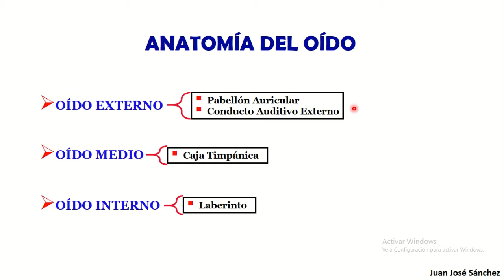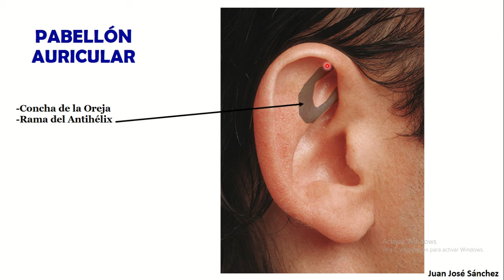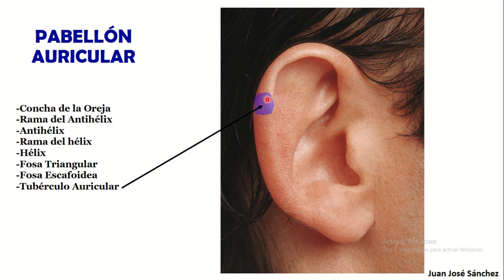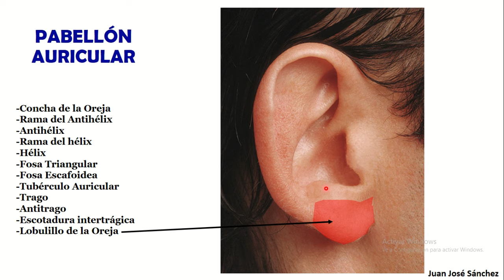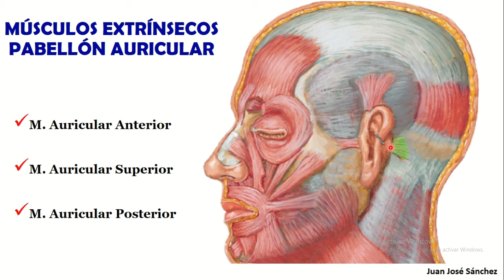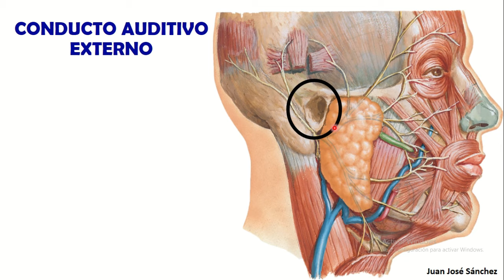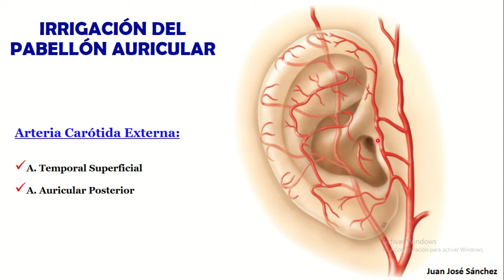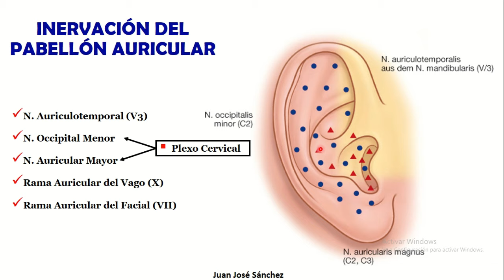🥇 OÍDO 1/3. Anatomía del OÍDO EXTERNO. Fácil, Rápida y Sencilla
¡TE PODRÍAINTERESAR!